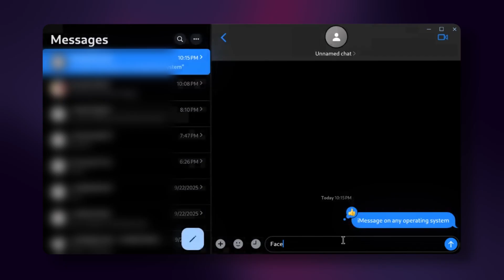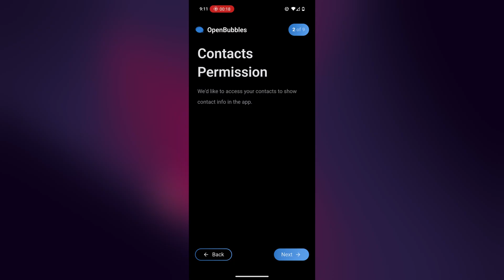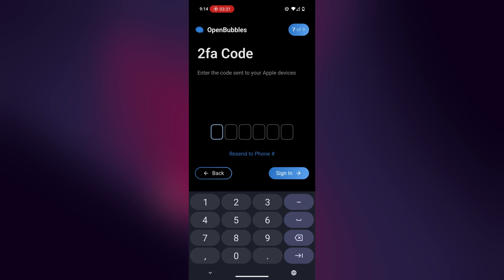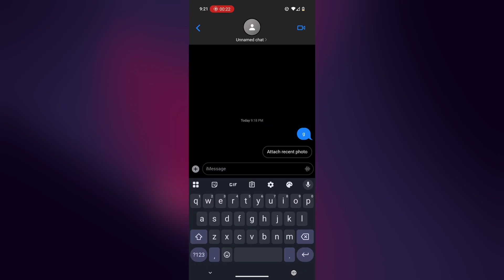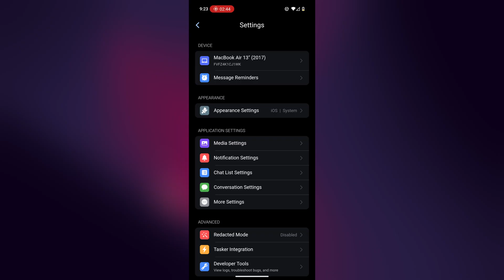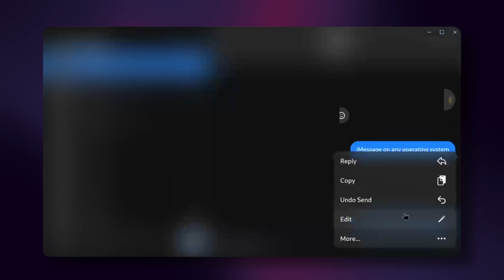iMessage on Android with OpenBubbles (GamePigeon, FaceTime, & More!)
OpenBubbles is an open source application that allows you to send iMessages, make FaceTime calls, use Find My, and play Game Pigeon all from one app! It's a fork of BlueBubbles, but the key difference is that you do not need a Mac to relay messages to IMessage servers. Your devices will directly send iMessages without a Mac acting as a proxy.

Timestamps:
0:00 Intro
1:14 Mac Hardware Info
1:37 OpenBubbles Setup
3:02 Demo
4:17 iOS Emojis
4:40 Phone Number Registration
5:32 Outro